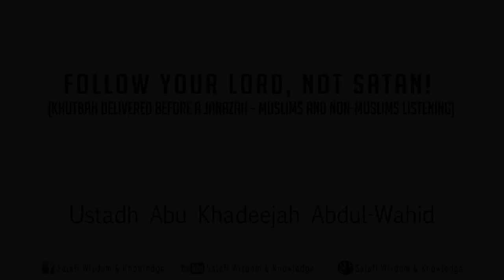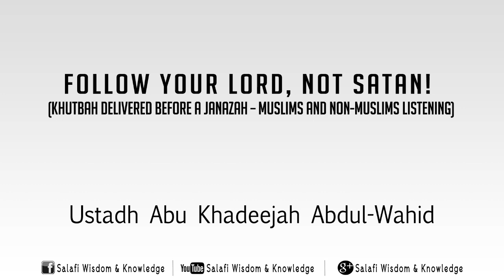“Follow the Lord, Not the Satan!” Delivered to Muslims and non-Muslims - Abu Khadeejah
A good lecture for Muslims and non-Muslims. Khutbah at Masjid as-Salafi (04/04/08). There were many non-Muslims present due to the Janazah of one of the brothers in the community (rahimahullah), Abu Khadeejah delivered this sermon addressing all those who were present, hence, this lecture is suitable for non Muslims, new Muslims and a beneficial reminder for every listener insha Allaah.